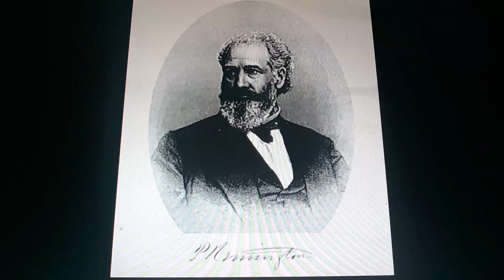Horacio the handsnake - Philo Remington